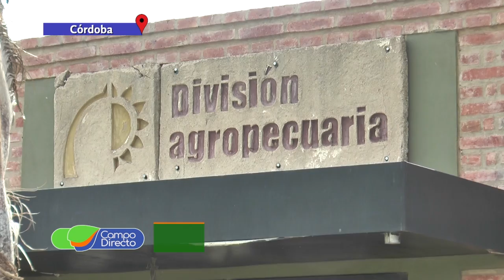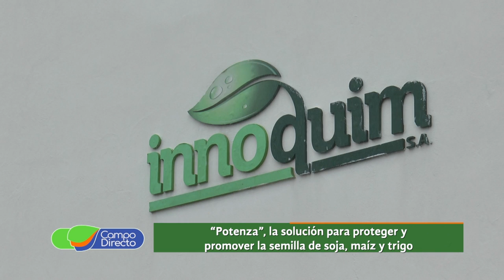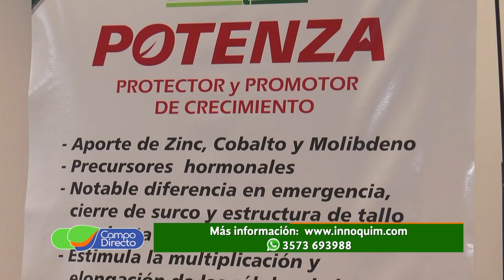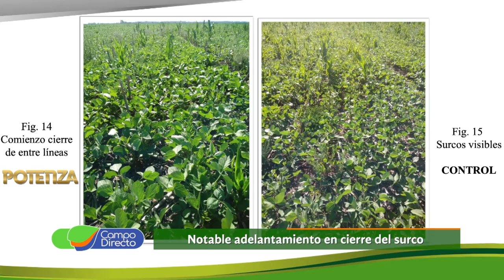Experiencia Potenza: División Agropecuaria - Distribuidor Innoquim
Seguimos conociendo la “Experiencia Potenza”. Secretos de un eficiente protector y promotor de crecimiento de la semilla.